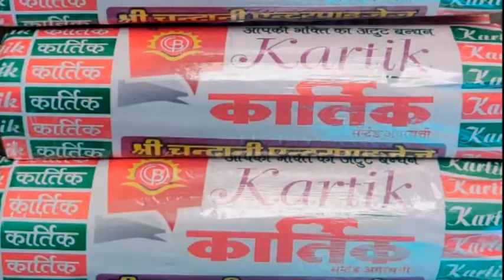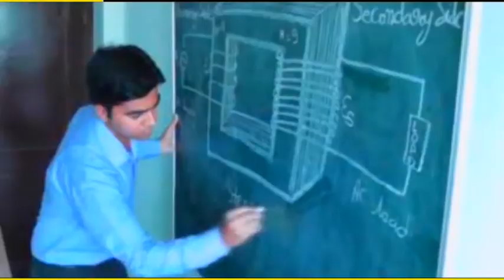आक्रोशित जैन समाज ने अनूप मंडल के खिलाफ किया प्रदर्शन